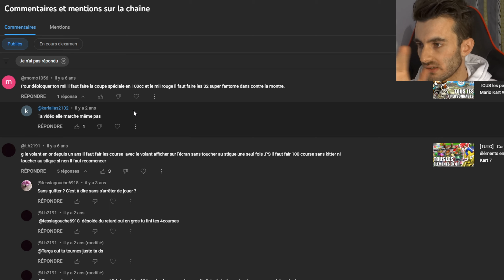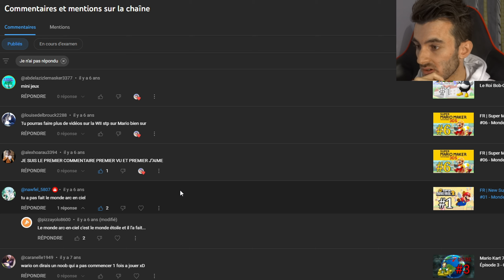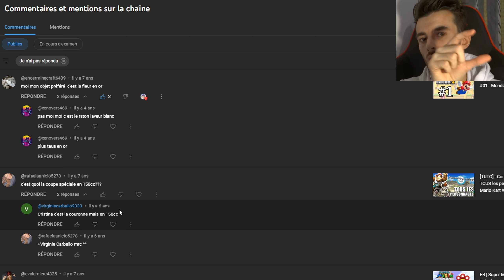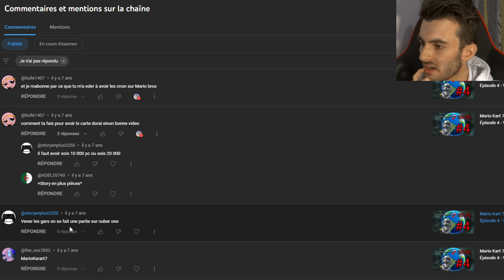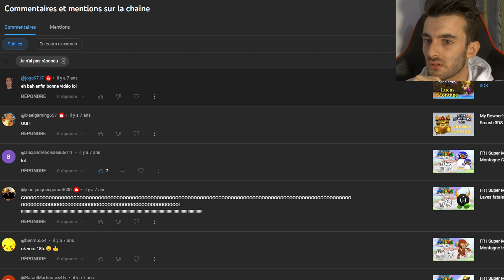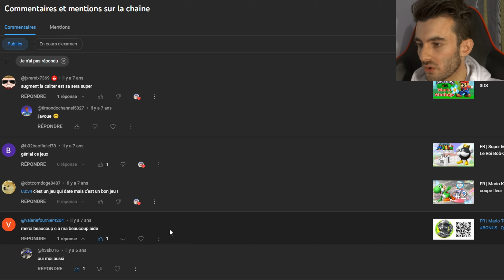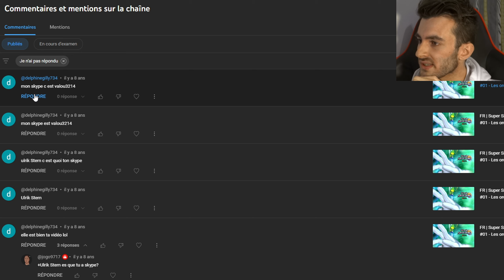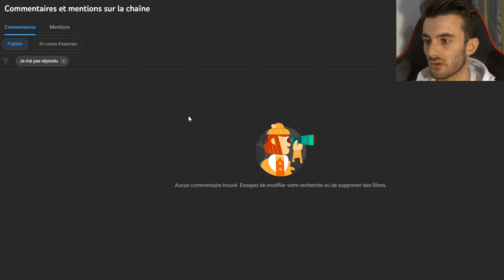Je réponds aux COMMENTAIRES auxquels je n'ai JAMAIS répondu ! #3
Yooow la team, on se retrouve pour répondre aux commentaires auxquels je n'ai jamais répondu (Part. 3).